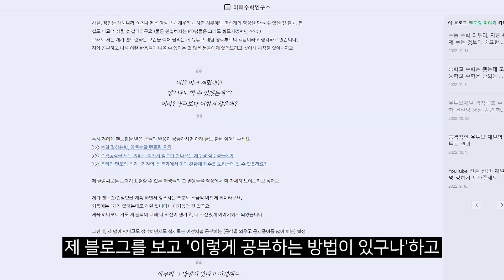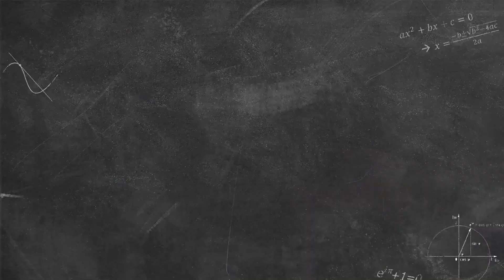[구해줘 수학] 고등학생에게 초등학교 수학문제를 내준다면? 고등학교 올라가자 수학성적이 떨어진다면 '이 영상'을 보세요_생각루트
고등학생이 되자, 성적이 많이 떨어졌다는 수뽀친구가 부산에서 서울까지 찾아왔습니다.
초등학교 때부터 고등학교때까지 배워온 수학개념들, 정말 '잘 알고 이해하고' 있는걸까요?

"구해줘! 수학"에 출연할 학생&학부모님을 모집합니다.